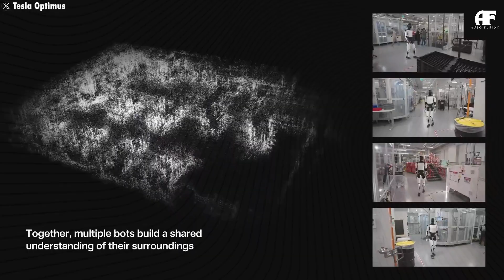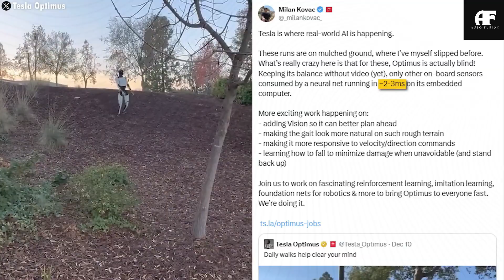Tesla Bot Gen 3 Leaks New Testing Tasks at Gigafactory! Elon Musk Shocked by 4 Key Roles for 2025!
01:18  How crazy is this latest update?
06:48 How does Optimus prove that it’s not just a tech toy?
11:27 Will Tesla mass-produce the Tesla Bot Gen 3 in 2025, or still Gen 2?
Tesla Bot Gen 3 Leaks New Testing Tasks at Gigafactory! Elon Musk Shocked by 4 Key Roles for 2025! Elon Musk and Tesla are continuing to amaze the world with their major advancements in the humanoid robot Optimus. Recently, Tesla rolled out an important upgrade, and this time, it’s no longer about jokes on how the robot walks like it's drunk or as clumsy as a machine. Instead, Optimus has shown a remarkable transformation, with a smoother, more agile walking style than 20%. And this is just the beginning. With the latest tests at Tesla factories, Elon Musk has announced three surprising tasks for 2025 that have left the tech world in awe.

Tesla Bot Gen 3 Leaks New Testing Tasks at Gigafactory! Elon Musk Shocked by 4 Key Roles for 2025! So, can Optimus truly approach the ability to function like a human, not just in controlled environments but also in real-world tasks, from production lines to providing assistance in home duties? All the answers will be revealed in today's episode of Tesla Car World!

Tesla Bot Gen 3 Leaks New Testing Tasks at Gigafactory! Elon Musk Shocked by 4 Key Roles for 2025! But first, stop scrolling and do this right now!
So, How crazy is this latest update?
In the first-quarter meeting of  2025 , CEO Elon Musk revealed an ambitious plan: Tesla will strive to produce its first "army" of humanoid robots by the end of  2025 . This isn't just a major technological breakthrough. Because, Elon Musk's goal of producing 5,000 robots this year means that Tesla Bot won't just be a part of production lines—it could soon be lending a hand in daily tasks at homes, hospitals, and even in emergency situations. These robots won't just be machines; they'll become companions, helping out in every task, proving that they’re much more than simple automation.